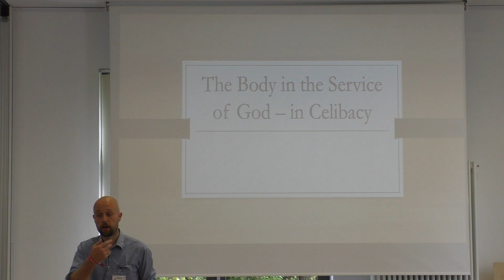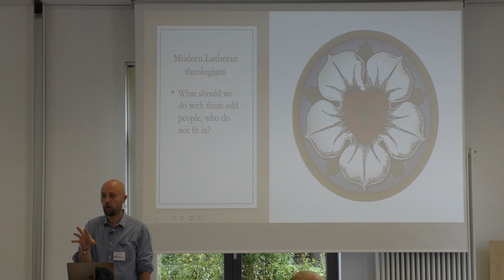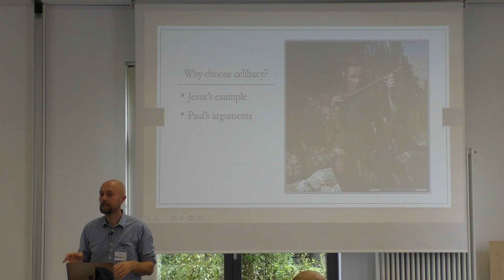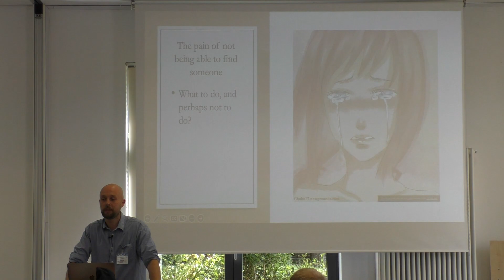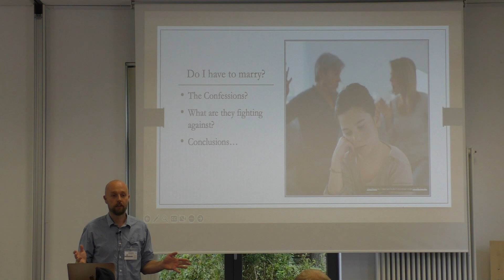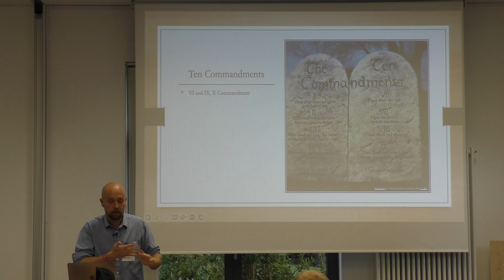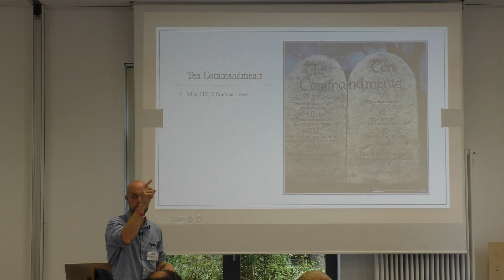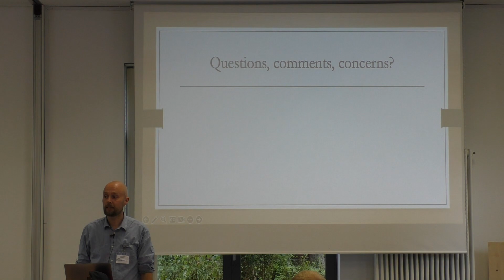The Body in the Service of God – in Celibacy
Our faith is thoroughly relational. If I ask, „who am I?“, the answer is that I am created, redeemed, and sanctified by God. God has redeemed me through and in His Son Jesus Christ “in order that I may be wholly His own, and live under Him in His kingdom, and serve Him in everlasting righteousness, innocence, and blessedness” (Luther’s Small Catechism). But we do not only exist and live in relation to God, but also in relation to our neighbors. God does not need my good works while my neighbor is in desperate need of them. We serve God and our neighbor through the vocations that He gives us. Being a Christian does not mean having fewer relationships but more and deeper relationships, not only with God but also with each other. This series focuses on two questions that concern our relationships as members of the Body of Christ with other people. First, what kind of identity is bestowed upon us in these respective vocations (as celibate, married, and in the congregation), and secondly what kind of mission and responsibility is given to us in these vocations. Rev. Sebastian Grunbaum